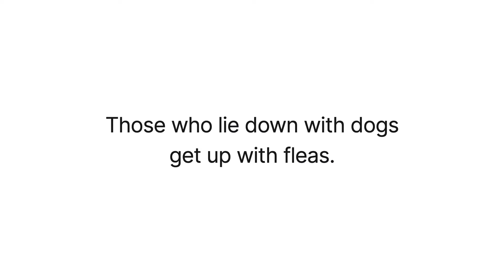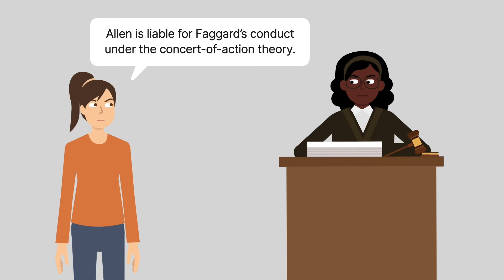Shinn v. Allen Case Brief Summary | Law Case Explained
Shinn v. Allen | 984 S.W.2d 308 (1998)

Those who lie down with dogs get up with fleas. This well-known idiom generally means that one who associates with people behaving badly will be led astray. But is that always the case? In Shinn versus Allen, the Texas Court of Appeals explained the legal elements needed to hold someone liable for the tortious acts of another.

Jeremy Faggard picked up Russel Allen from his parents’ house so the two could hang out. After a few hours, Faggard drove to a store and bought some beer. Though Allen went with Faggard, it wasn’t Allen’s idea to buy the beer and he didn’t pay for it. The two then went to Faggard’s house, and each drank several beers. Needing to meet his parents in time for dinner, Allen asked Faggard to drive him home. On the way, Faggard crashed into Robert and Gail Shinn’s car. Robert died, and Gail sustained severe injuries. Faggard was arrested and eventually convicted for driving while intoxicated.

Gail Shinn then sued Allen for negligence, claiming that Allen was liable for Faggard’s conduct under the concert-of-action theory. During depositions, Allen stated that he hadn’t planned to drink that day and didn’t know Faggard was drunk or speeding on the ride home. Allen then made a motion for summary judgment, which the court granted. Shinn appealed to the Texas Court of Appeals.

Want more details on this case? Get the rule of law, issues, holding and reasonings, and more case facts

Have Questions about this Case? Submit your questions and get answers from a real attorney